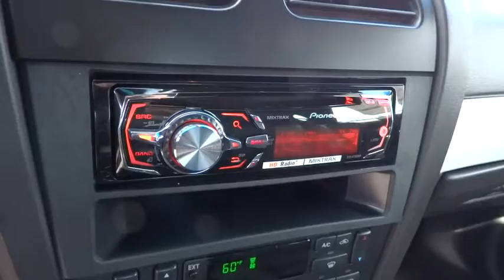2002 FORD THUNDERBIRD Redding, Eureka, Red Bluff, Northern California, Sacramento, CA 125714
2002 FORD THUNDERBIRD